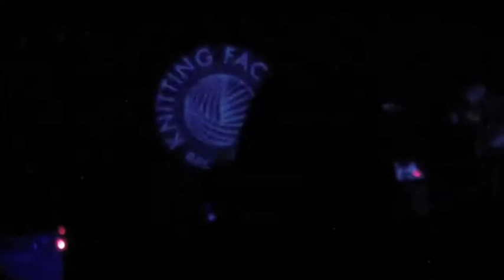Hannibal Montana Live @ The Knitting Factory, Brooklyn NY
April 1, 2014: Improv and a chunk of "Tales from the Cryptic" off of the 28-20 EP.
Lucas Brode (guitar), Ben Backus (bass), Eric Castillo (drums)